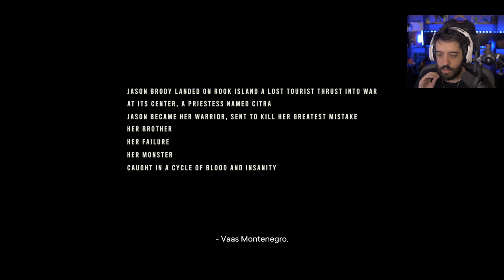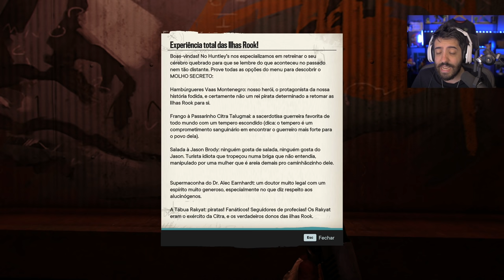JOGANDO COM O VAAS! A INCRÍVEL NOVA DLC DO FAR CRY 6 MUDA MUITO O JOGO!!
Saiu a primeira DLC do FAR CRY 6 onde jogamos com o VAAS e o jogo mudou COMPLETAMENTE! To positivamente surpreso e trago agora a gameplay pra vcs :)